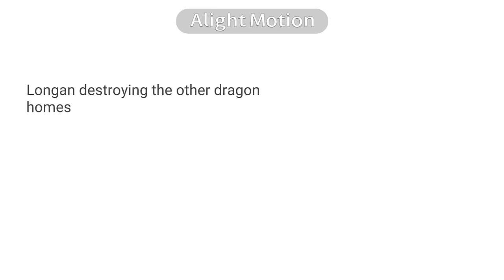Longan Dragon Cookie story chp 1 As Vines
Yes 💅
And also basically explain the entire story lol